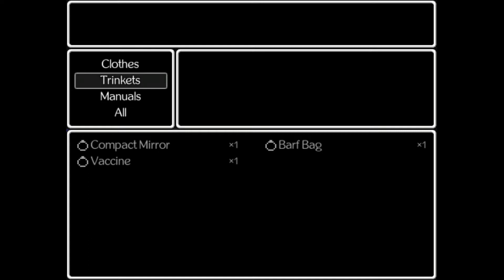Jimmy and the Pulsating Mass - Part 18 Tetsuya Kawaii (100%)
In order to find Helga, we need to enter Tetsuya Kawaii, where we are immediately greeting by the new and improved goons.  From there, I will explore all of the floors to find all of the loot, light bulb included.  Some of this will be after fighting the boss however, so hopefully you'll understand why this video takes so long.  I also recommend grinding the Lucky Cats so you can get Marvelous Coins.  You're going to need 60 of them to get all of the loot from Mr. Marvelous.  Sadly, you'll see me use one to my detriment later...